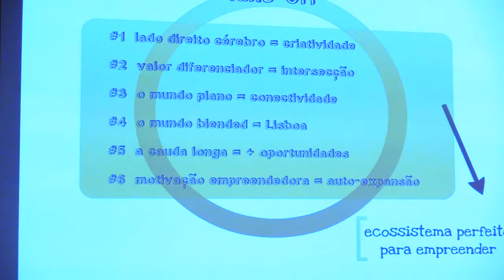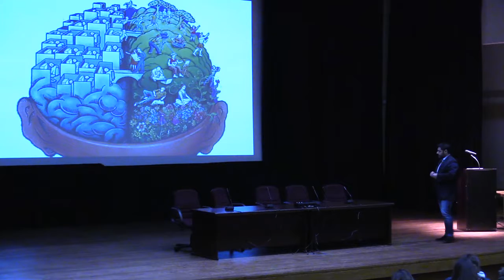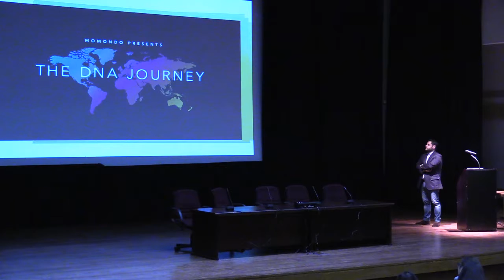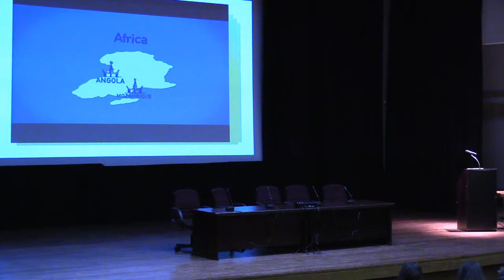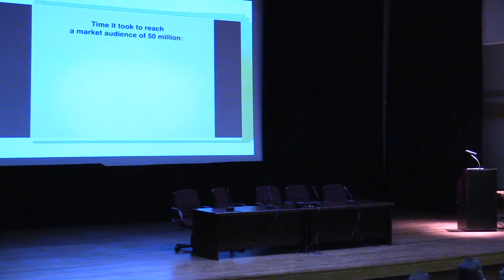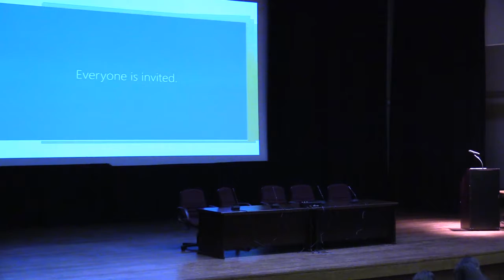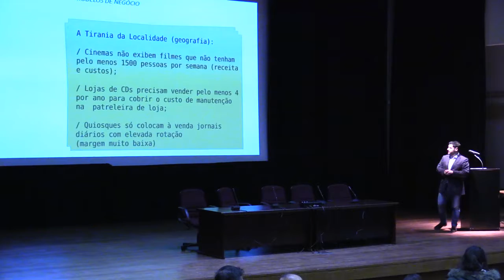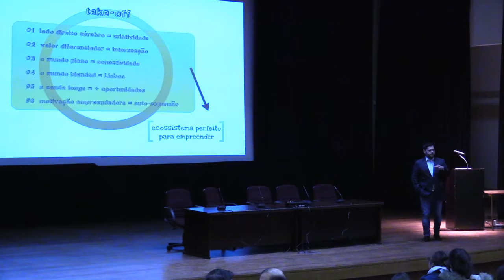Empreendedorismo FCT NOVA 2017 | 31 de Janeiro | Parte 1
Empreendedorismo FCT NOVA 2017

31 de Janeiro de 2017
Grande Auditório da FCT

Captação e edição:
Laboratório de e.Learning FCT
2017